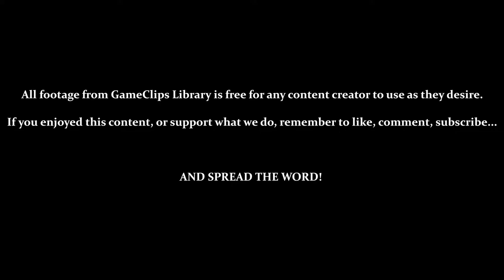Dragon Breed (Arcade) - Level 5 — GameClips Library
This Clip's Contents:
- Level 5 (9 Deaths)
- Vs. Boss 5 (Twin-Jawed Skull) – Using Blue Dragon

Miscellaneous Content:
- Careful of Getting Trapped by Head-Rocks
- After the Checkpoint, Head-Rocks Contain Enemies
- Leach-Floaters SUCK!
- Blue Dragon's Tail-Whip Is Handy for Shaking Off the Leach-Floaters